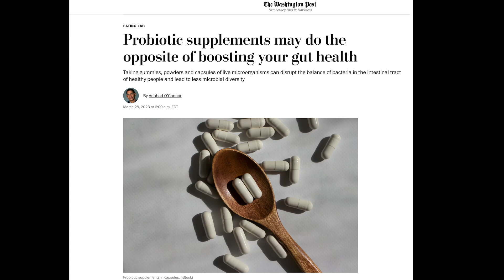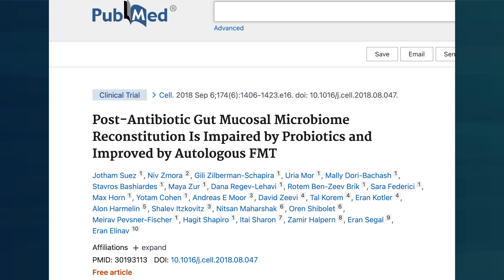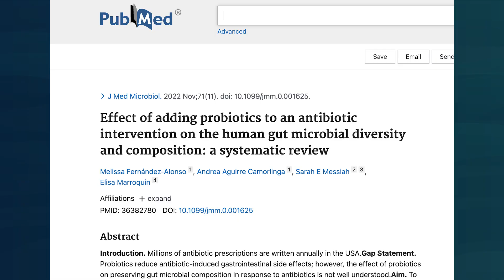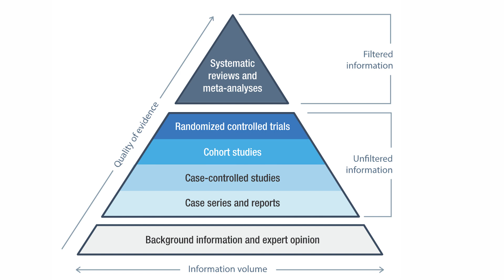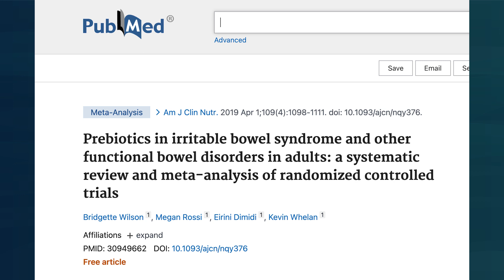Gut Check: Should You Avoid Probiotics if Using Antibiotics?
If you read the recent Washington Post article on the subject, you might wonder "should you avoid probiotics if you're taking antibiotics?"

Today I'm going to explain why that isn't the case, by pitting the data from the Washington Post article against the larger body of data that supports the use of probiotics during a course of antibiotics.

Tune in and be sure to tell me what you think!

Timestamps
00:00 Intro
01:11 The article’s claim
02:13 The one small study he cited
03:13 What most of the data says
05:01 Evidence hierarchy
07:00 A note about prebiotics
07:44 Healthy people & probiotics
09:20 Be cautious with health news